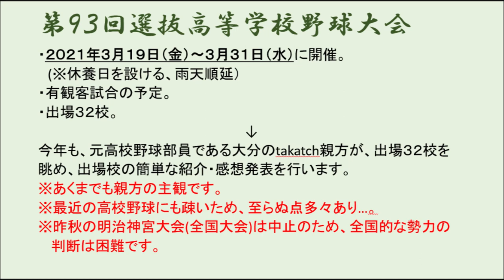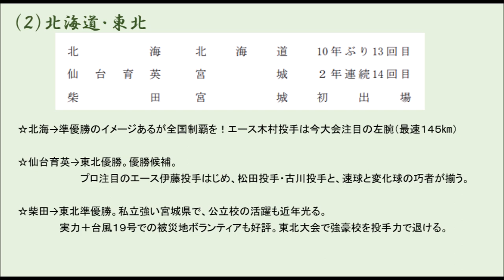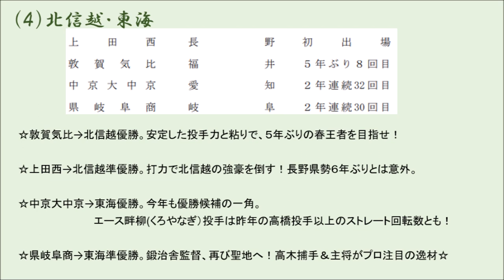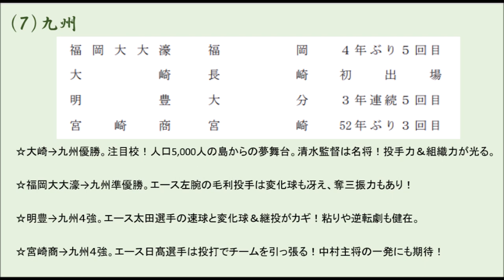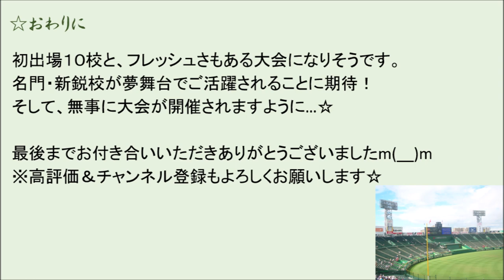【高校野球⚾】2021 第93回選抜高校野球出場３２校をざっと眺めた、元高校野球部の大分の親方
「第93回選抜高校野球大会、陣容把握！」
今年も、元高校野球部員である大分のtakatch親方が、出場３２校を眺め、出場校の簡単な紹介・感想発表を行います。
※あくまでも親方の主観です。
※最近の高校野球にも疎いため、至らぬ点多々あり…。
※昨秋の明治神宮大会(全国大会)は中止のため、全国的な勢力の 断は困難です。

【目次（数字は動画再生開始時間）】
  0:00　オープニング
  2:29　（１）21世紀枠
  6:16　（２）北海道・東北
  9:11　（３）関東・東京
14:56    （４）北信越・東海
18:02　（５）近畿
21:43　（６）中国・四国
25:21　（７）九州